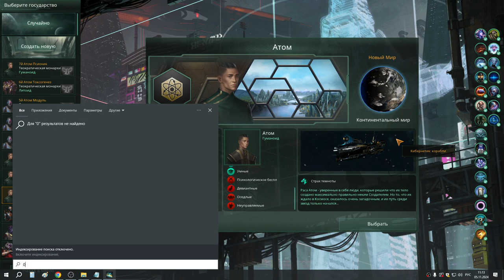2 Атом Нулевая Галактика начало приключений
Раса Атом: Происхождение - Страх темноты, Империализм, Гражданские модели: Задумка природы и Функциональная архитектура, Принципы: Авторитаризм, Пацифизм, Спиритуализм; Признаки: Почтенные, Крайне гибкие, Умные, Психологическое бесплодие, Девиантные, Осёдлые, Неуправляемые.

0-я Галактика прогресс:

Кризис конца игры - нет
Кризис середины игры (реликвии) - ?
Предтечи - Сайбрекс...
Реликвии остальные - ?

Настройки галактики: 200 звёзд, сложность курсант, кризиса конца игры нет, 1 ИИ империя, угасших нет, мародеров нет, середина игры 2300, финал игры 2400, год победы 2450.

ОСОБЫЙ СЦЕНАРИЙ:
 Из предыдущих Галактик разрешено добавить с помощью консоли: все реликвии кризисов конца игры, две реликвии кризиса середины игры на выбор, одну реликвию предтеч на выбор после открытия того какие предтечи в текущей игре (если реликвия уже есть то она добывается второй раз без консоли) и одну реликвию из раскопок/разломов/событий/аномалий из предыдущих Галактик.

ПРЕДТЕЧИ ЗА ВСЕ ПРОХОЖДЕНИЯ АТОМА:

1 Звёздная Ассамблея Вультаум
2 Империя Юутов
3 Первая Лига
4 Ирассианский Конкордат
5 Сайбрекс +
6 Организм Баол
7 Зрони

Встреченные Кризис Середины игры:

Восстание машин - ? (никогда не видел или не помню)
Хан - ? (тоже не видел)
Бесформенные - ? (тоже не видел)

Пройденные События:

Л-врата - ?
Война в небесах - не будет пока не сыграю с 2 и более угасшими империями.